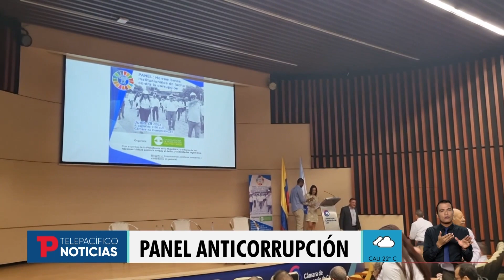PAE en Buenaventura opera con normalidad gracias a intervención de panel anticorrupción I30.06.2023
Valle I Se denunció que en Buenaventura permanecían almacenadas toneladas de alimentos en unas bodegas mientras que 45 mil estudiantes protestaban en las calles del distrito porque no tenían plan de alimentación escolar. Pues el PAE en el puerto opera con normalidad gracias a la intervención del panel anticorrupción de la comisión regional del Valle del Cauca.